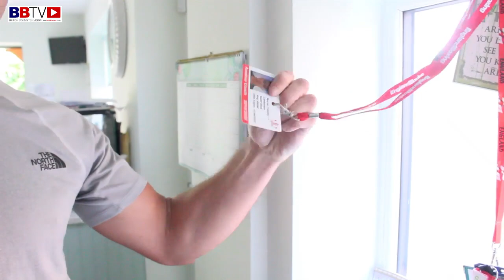WARREN TANSEY: HIS UNTOLD STORY, RETIREMENT FROM BOXING, STABBED IN THE CHEST & SWIMMING THE CHANNEL